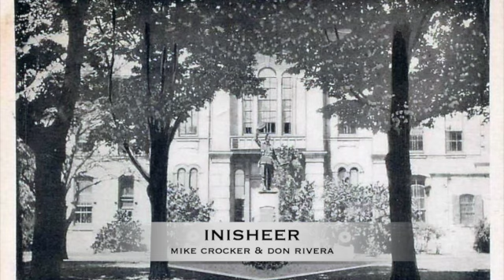Inisheer - Mike Crocker & Don Rivera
Historical photos from the internet of the former Huron County courthouse, Goderich.